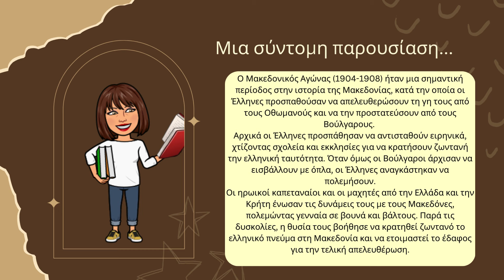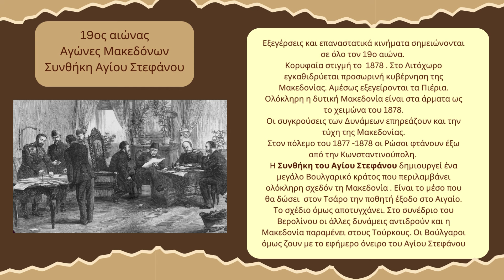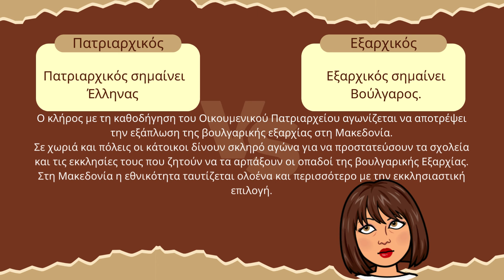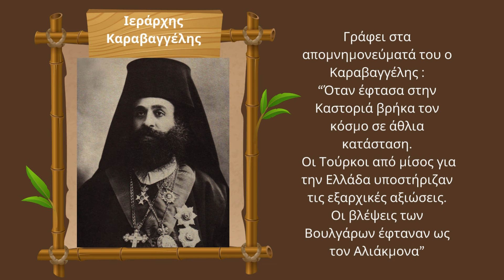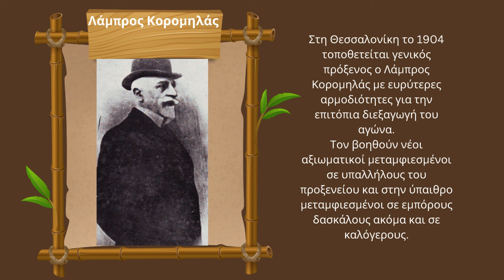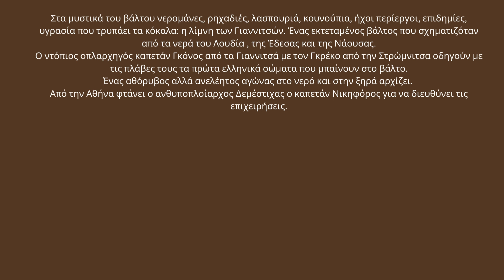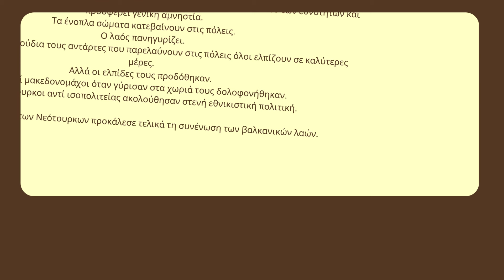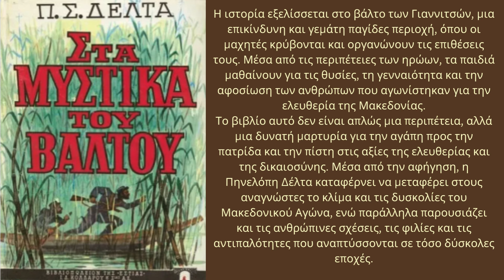ΜΑΚΕΔΟΝΙΚΟΣ ΑΓΩΝΑΣ 1904 1908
Το βίντεο δημιουργήθηκε για εκπαιδευτική χρήση.
Πηγές:
By User:Megistias - Own work (data from R. Ginouvès and al., La Macédoine, Paris, 1992) (données basées sur E. Lévy, La Grèce au Ve siècle, Paris, 1995) Blank map from Image:Map greek sanctuaries-fr.svg. CC BY-SA 2.5,
By Web CD &quot;Η Επανάσταση του 1821&quot; διανέμεται δωρεάν με το περιοδικό InLife Απριλίου 2001 τεύχος Νο 26 - Web CD &quot;Η Επανάσταση του 1821&quot; διανέμεται δωρεάν με το περιοδικό InLife Απριλίου 2001 τεύχος Νο 26, Public Domain,
By Unknown author - The Illustrated London News: Vol. 72, p. 264-265 (March 23, 1878), Public Domain,
By Άγνωστος/Unknown - Ιστορία του Ελληνικού Έθνους. Εκδοτική Αθηνών, Αθήνα 1978. Τόμος ΙΔ&#039;. ISBN 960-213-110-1, σελ. 236, Public Domain,
By Unknown author - Macedonian Heritage, an online review of the affairs, history and culture of Macedonia., Public Domain,
By Unknown author - This image is available from the United States Library of Congress&#039;s Prints and Photographs divisionunder the digital ID ggbain.04768.This tag does not indicate the copyright status of the attached work. A normal copyright tag is still required. See Commons:Licensing for more information., Public Domain,

Ίδρυμα Μουσείου Μακεδονικού Αγώνα
Εκπαιδευτικό Υλικό - Μουσείο Μακεδονικού Αγώνα

Δείτε επίσης:
Παρουσίαση για τον Μακεδονικό Αγώνα: